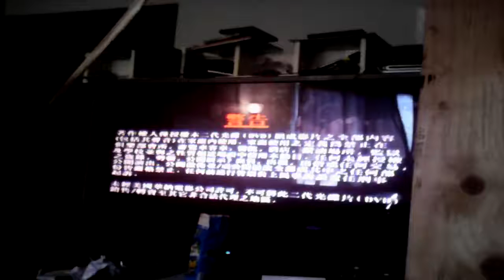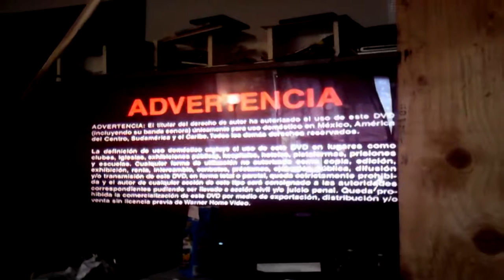Warner Home Video's Multi-Language Warning Screen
Seen only on Region 1 DVDs.

List of languages:

0: English
1. Mandarin Chinese
2. Thai (maybe?)
3. Korean
4. Indonesian
5. English
6. Unknown
7: English
8. Brazilian
9: Spanish